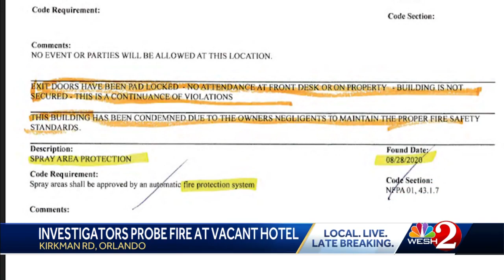4 rescued from fire at abandoned Orlando hotel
4 rescued from fire at abandoned Orlando hotel